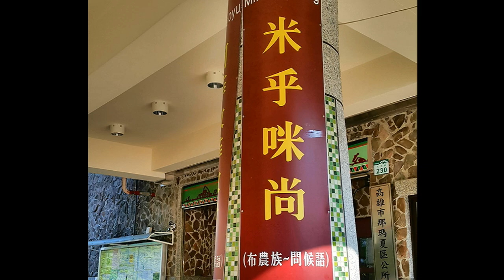那瑪夏區風情之旅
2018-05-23  那瑪夏區風情之旅